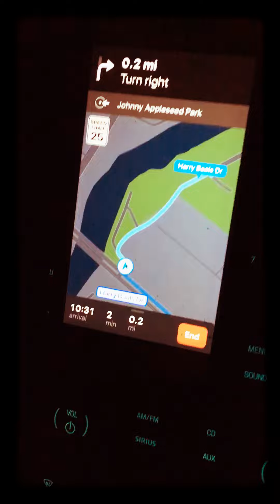Johnny Appleseed Park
Funny GPS pronunciation of street!